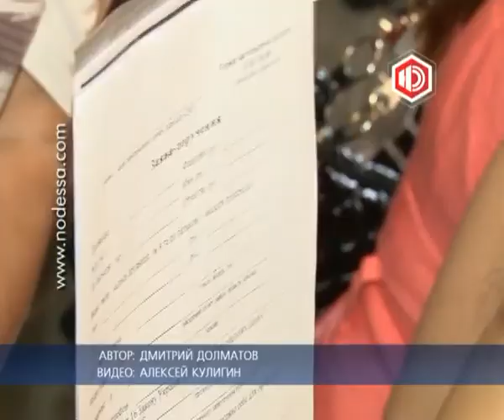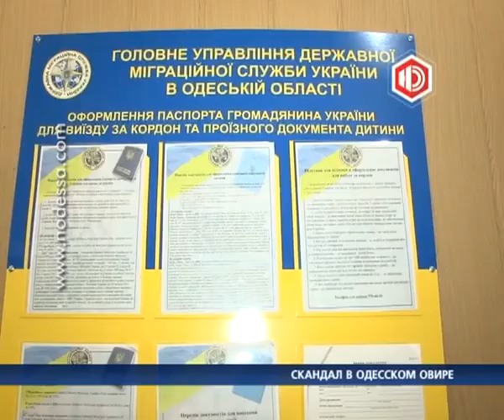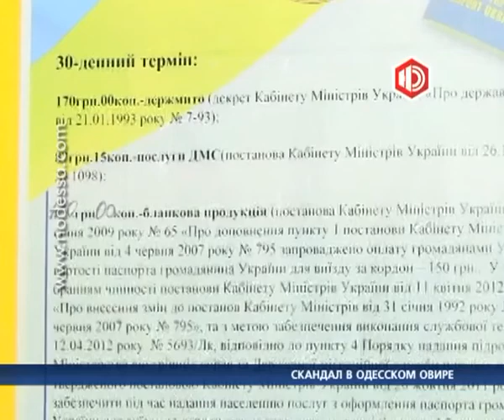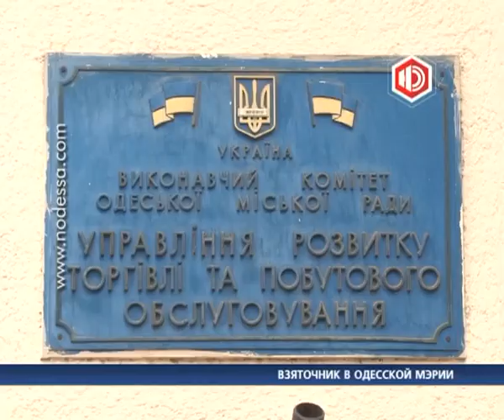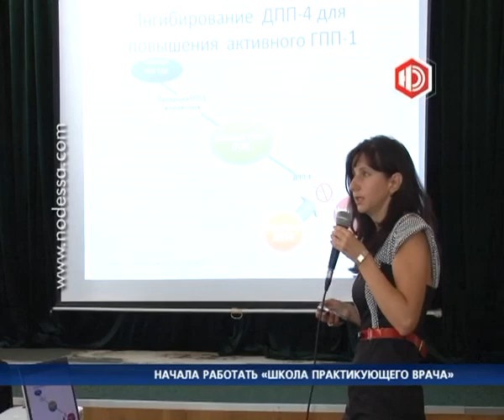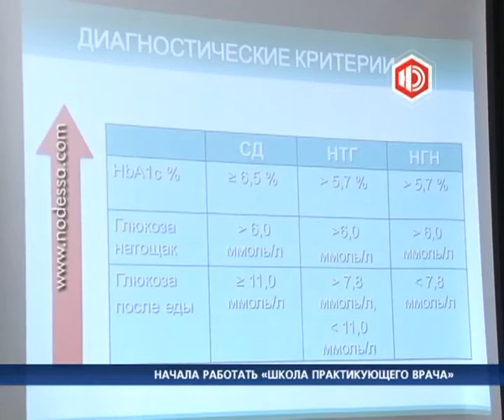Новости в 21.00 с Антоном Равицким